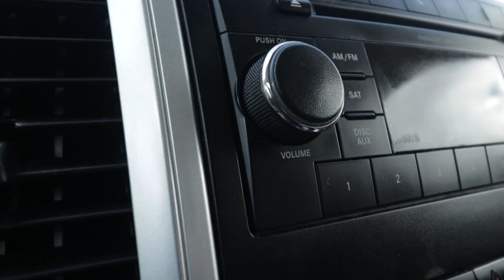STRIKE ZONE | SILURES en Loire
Quelles sont les meilleures zones à silure ? Je vous dis tout ici 😉
Vers la boutique en ligne Zeck Fishing (* publicité)
[le gagnant de notre jeu concours de la semaine dernière est Gaetan Largilliere un grand MERCI à vous tous 💚]

LIGNES Corps de ligne (tresse) : Hulk Line Pro 0,55 mm | 400 m
Bas de ligne (monofilament) : Mono Leader Pro 1.28 mm | 20 m

N'oubliez pas d'activer la cloche pour ne plus conseils une vidéo ! ;-) - - - Mentions Légales

Déclaration sur la publicité * : Lorsque vous achetez des produits via les liens marqués d'une publicité *, vous soutenez notre entreprise, Zeck Fishing GmbH, et travaillez ainsi sur nos films en même temps. Où, quand et comment vous achetez un produit dépend bien sûr de vous. Bien entendu, vous nous soutenez également lorsque vous achetez des produits Zeck dans votre magasin de pêche local. Si le magasin de pêche en qui vous avez confiance n'a pas encore de Zeck, parlez-en simplement au propriétaire. Merci d'avance!